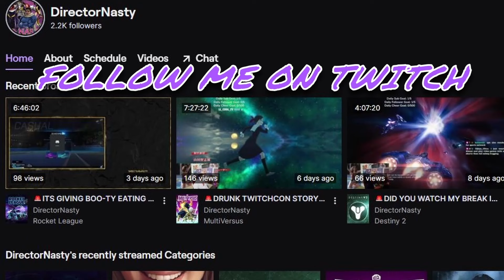Eminence Is Good Trash | This Anime Is Terrible And I Can't Stop Watching @ScamboliReviews Reaction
SPECIAL THANKS TO MY PATRONS, LOVE YALL:

EJIR 💝🎬
Vern 💝🎬
MATTHEW 💝🎬
THICC THUNDER💝🎬
KLASS💝🎬
SOPHIE BX 💝🎬
RAZ💝🎬
PHILLIP💝🎬
MASON💝🎬
KOMUGOI NOSE💝🎬
JESSICA S💝🎬
FELIX💝🎬
BYRON H💝🎬
ANTONIO D.💝🎬
scamboli reviews, This Anime Is Terrible And I Can't Stop Watching reaction,